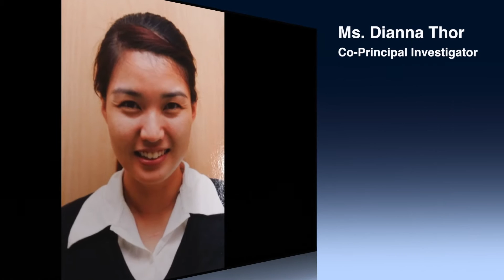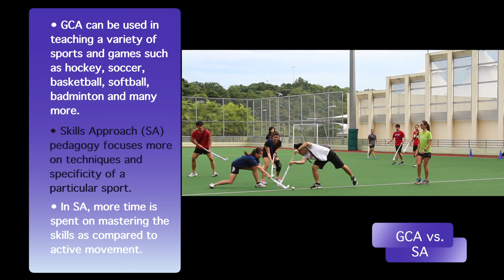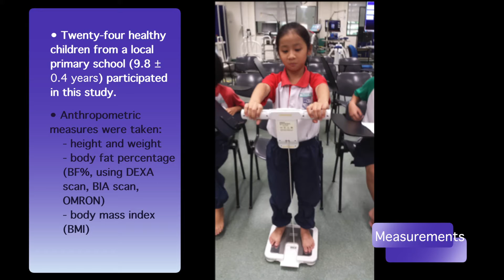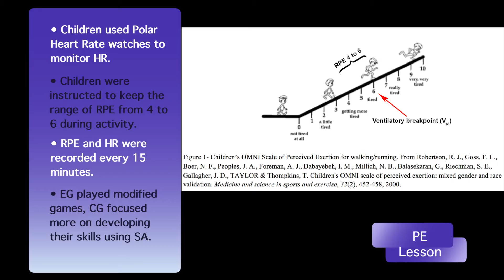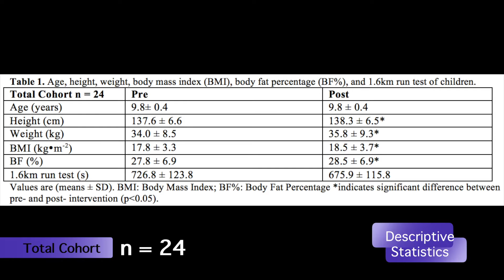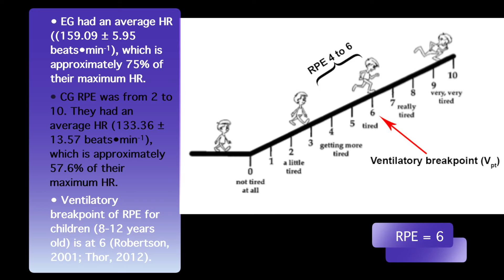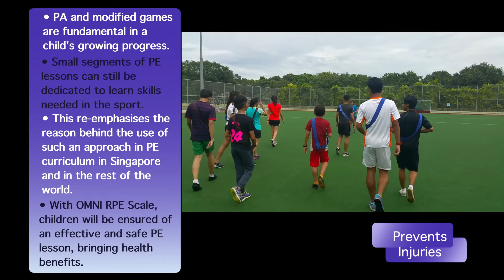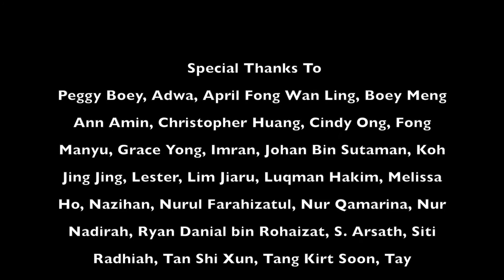Human Performance and Physical Activity Research - OMNI RPE Scale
This research was presented at the Global Forum for Physical Education Pedagogy (GoFPEP) 2016 held at Ankara, Turkey. Technology, Networking and Best Practice in Physical Education and Health: Local to Global. Human Performance and Physical Activity Research by Dr. Bala. Human Bioenergetics Laboratory, Physical Education and Sports Science, National Institute of Education, Nanyang Technological University, Singapore.